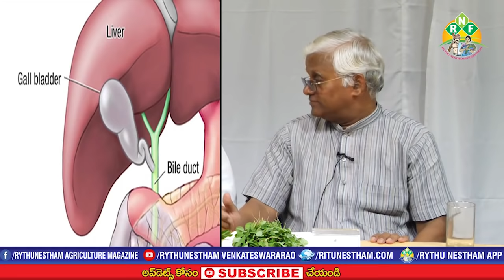Nature Treatment || Different Leaves and their Incredible Health Benefits || Dr.KhaderValli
వివిధ రకాల ఆకులలో ఉన్న ఔషధ విలువలు ఏంటి ? వాటి కషాయాలతో ఆరోగ్యం పొందటం ఎలా ?
ఈ అంశంలో సిరిధాన్యాల నిపుణులు డాక్టర్‌ ఖాదర్ వలి, ప్రగతి రిసార్ట్స్ అధినేత డాక్టర్ జి.బి.కె. రావుగారి అనుభవాలు.
Rythunestham Foundation Conducting Several Programs to Create awareness among public regarding health. As a part This Rythunestham Foundation Chairman Y Venkateswara rao Conducted Interview with Doctor Kkader valli, Pragati Resorts CMD GBK Rao.
In this Program they explained Nature Treatment Methods With Different Leaves and their Incredible Health Benefits.